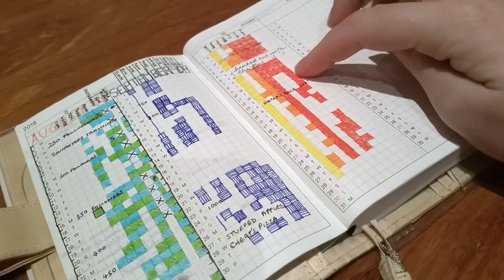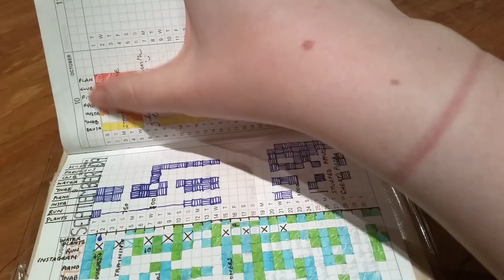Plan With Me November | Hobonichi A6 Setup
Today I did a quick and simple bullet journal planning setup in my hobonichi for November, hope you enjoy and please leave me a comment below if you've any questions or want to say 'Hi!'.

Please check out my instagram for more close ups of each I post daily.

Hobonichi A6 Planner:

PENS:

Faber Castell PITT Artist Pen:

Staedtler Triplus Fineliners:

Tombow Dual Brush Pens:

Faber Castell Pitt Artist Brush Pens (Pastel)